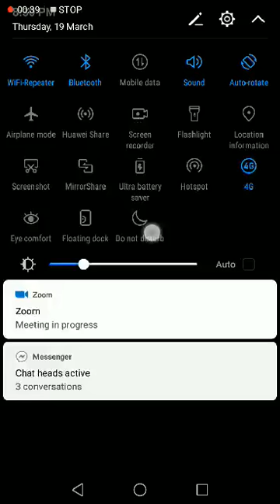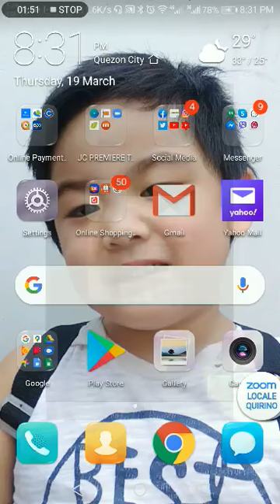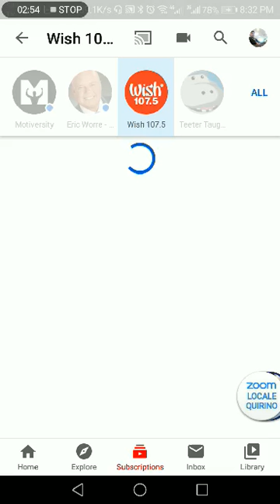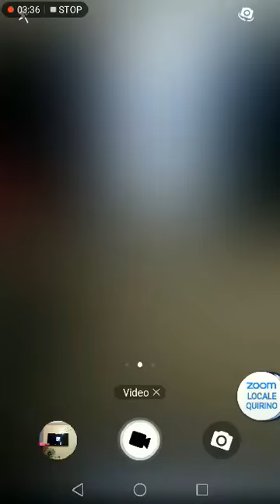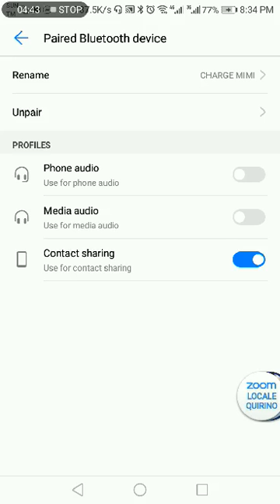Paano magMIRROR ng cellphone sa smart TV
Procedure para maka-connect ang cellphone to smart TV gamit ang cellphone mirroring